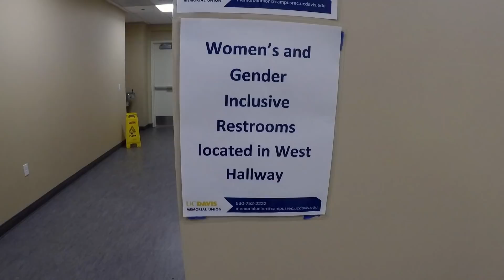Living in my Pickup: What I Dislike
Its been 7 months since I turned my truck camper shell into my permanent residence; here are the things I really don't like so far.